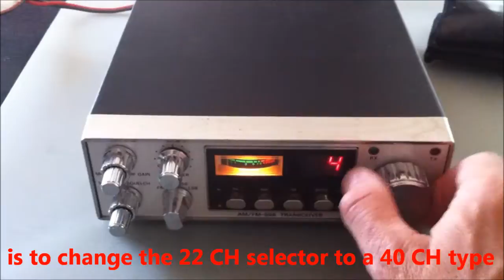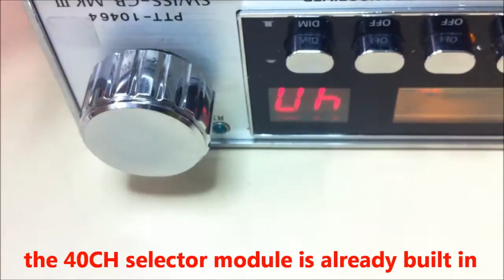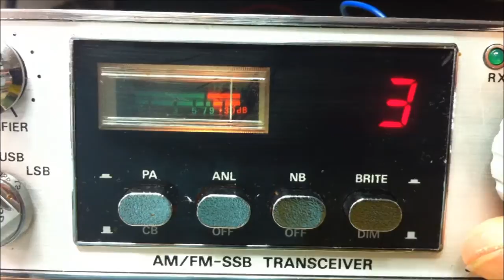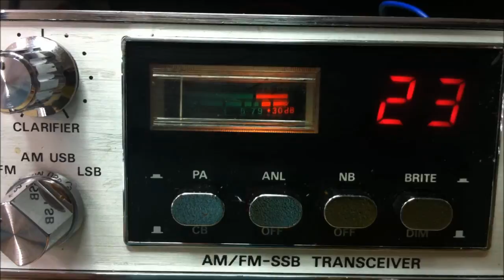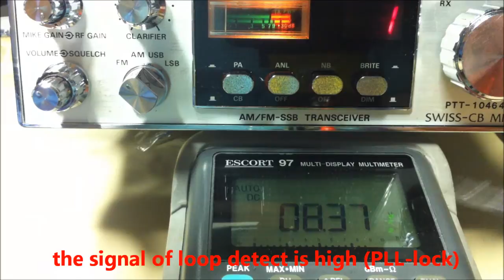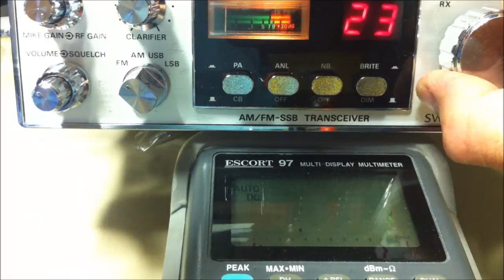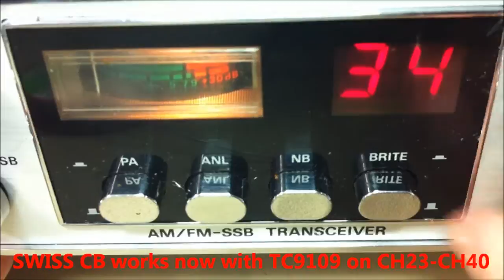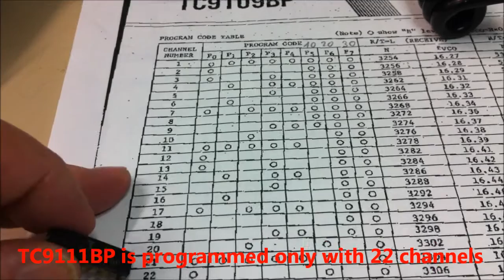TOSHIBA TC9111BP versus TC9109BP, CB-PLL Synthesizer: What's the difference?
There is no information about the TOSHIBA TC9111BP in the web. But TC9111BP is mechanic and electric absolute identic with TC9109BP. The one and only difference between these CB-PLL Synthesizers are the channel ROM tables. TC9109BP allows operate with 40 channel and TC9111BP only with 22 channels. Also in Switzerland. In a lot of SWISS CB transceivers, was installed the TC9111BP PLL. But in the similar american CB-radios was the TC9109 installed. So I've replaced TC9111BP to a TC9109BP and made a video about the difference between the both CB-PLL Synthesizers. The sample in the video is a SWISS CB MKIII.